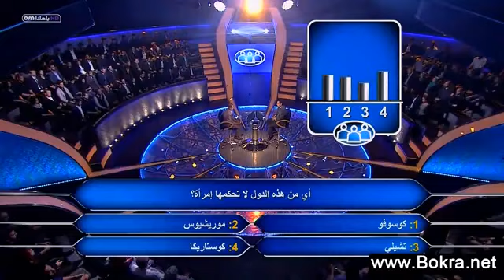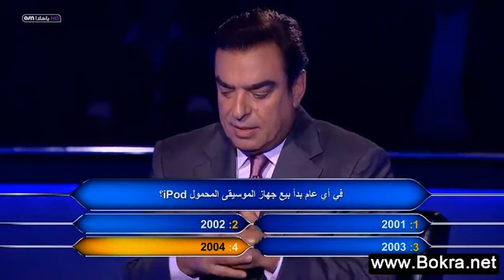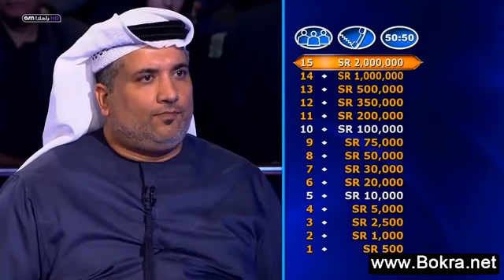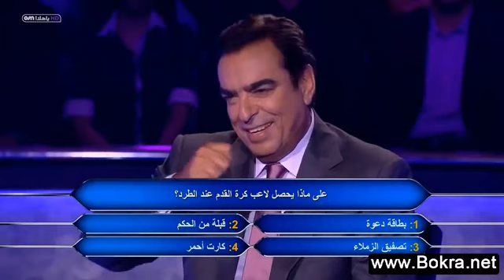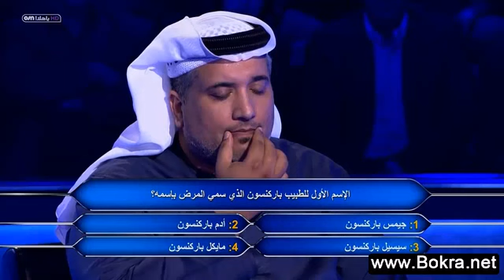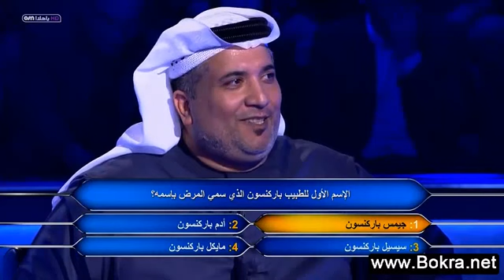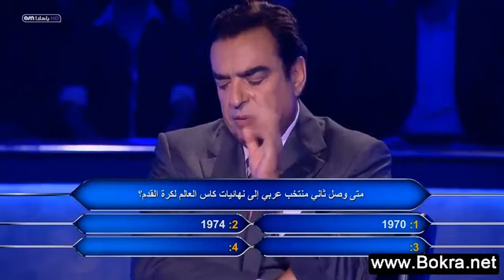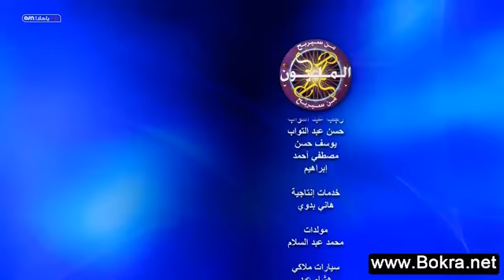من سيربح المليون 2015 الحلقة 5